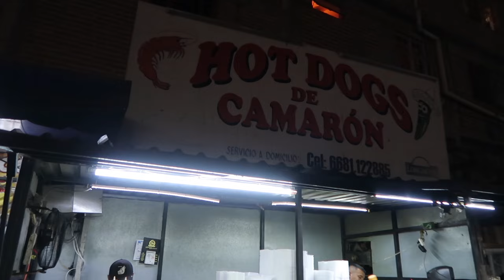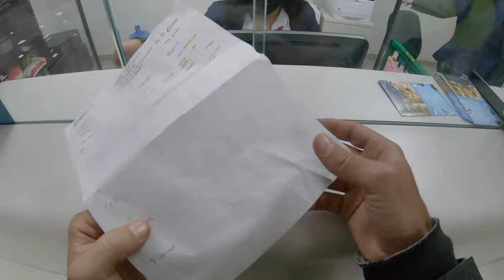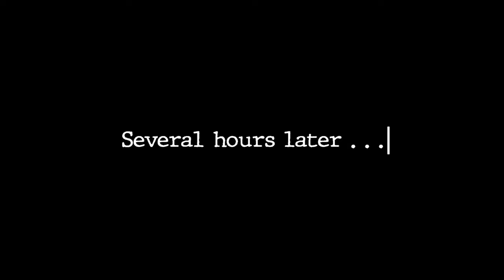Ferry from Sinaloa to Baja, Mexico by Motorcycle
In this episode we continue our motorcycle adventure in Mexico. We start off in the state of Sinaloa. First, we do a drive-by of the hideout house where cartel leader El Chapo was captured in 2016. Then, we ride to the port town of Topolobampo where we catch the overnight ferry from Sinaloa to La Paz, Baja California Sur. If you like channels like Itchy Boots, c90adventures and Bald and Bankrupt, you will enjoy these vids.

Cameras: GoPro Hero 7; Canon G7X
Audio: Purple Panda lavalier microphone in helmet

Chapters
00:00 Leaving Guasave
01:15 Los Mochis and El Chapo Hideout
05:41 Heading to Topolobampo
07:21 Hotdog Dinner
08:15 Exploring Topolobampo
11:30 Process of Loading onto the Ferry
14:25 Inside the Ferry
15:45 Arrival to La Paz

Grab some of the gear I use here:
The best drone for your money is, hands down, the Mavic Mini 2
GoPro Camera
Audio-Techica voiceover microphone
Motorcycle USB Charger
Panasonic G9 Camera
Samsung Tablet for Navigation